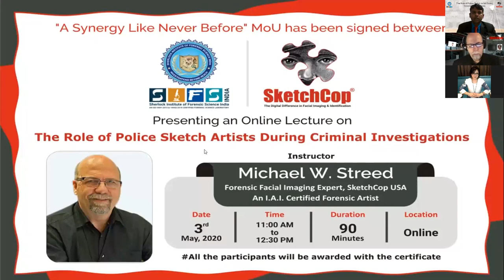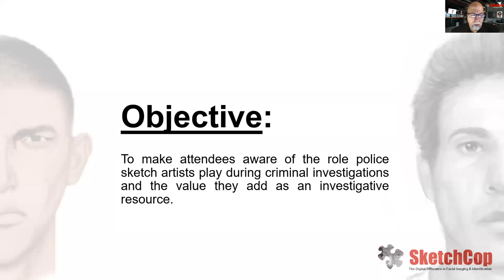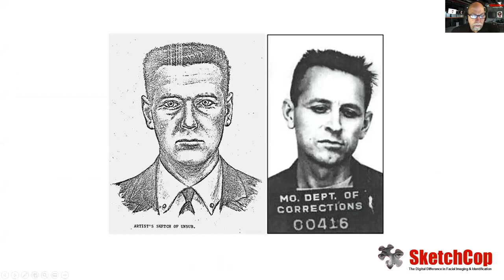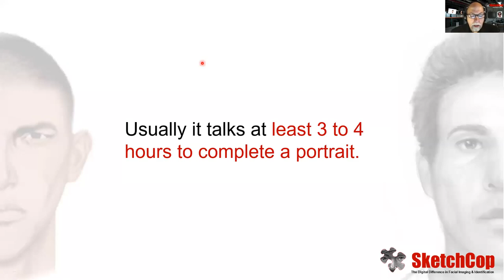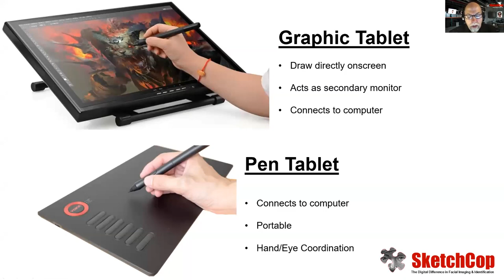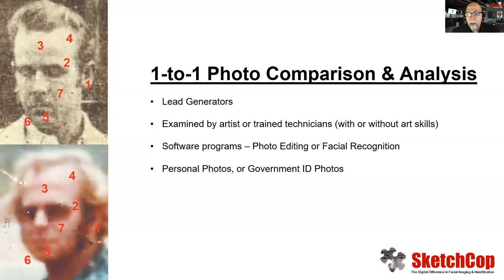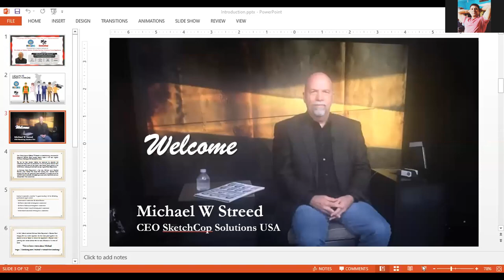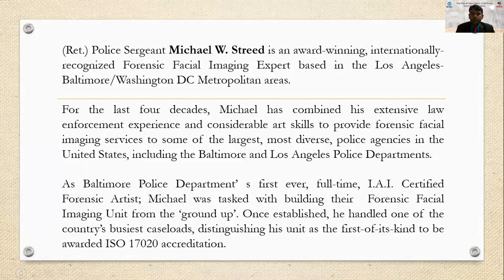The Role of Police Sketch Artists during Criminal Investigations | Michael W. Streed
The lecture is delivered with an objective of making the attendees aware of the role police sketch artists play during criminal investigations and the value they add as an investigative resource. The terms that are used by police sketch artist are clearly elucidated by the speaker.  Glimpse of the cases are illustrated in order to give an idea to the learners of how this work is done covering most of the aspects of the field work.  Students and professionals seeking career options in this arena must watch this session for understanding the actual framework of the subject.